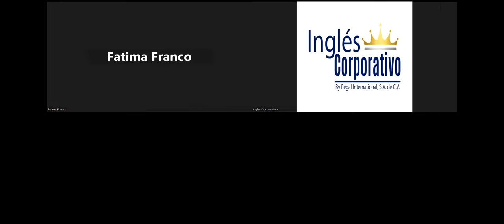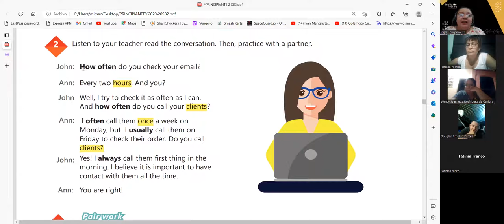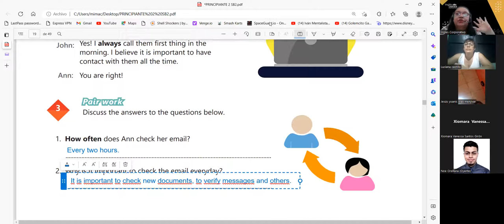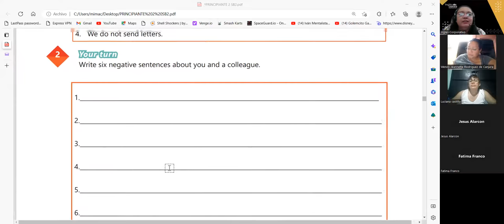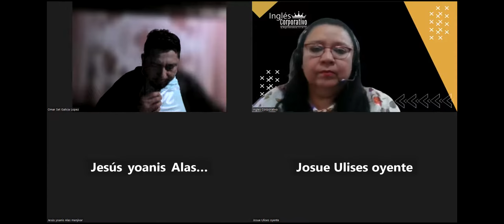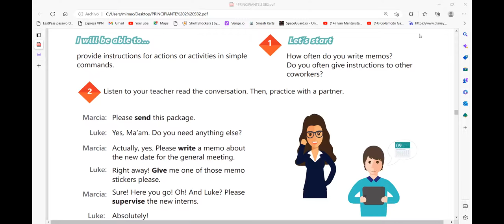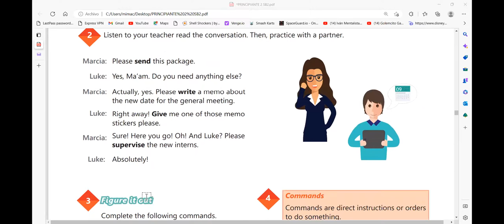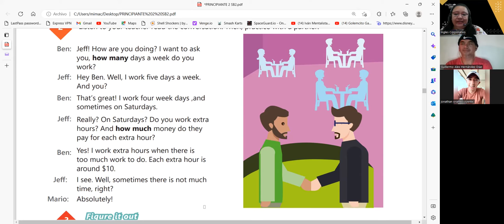SESION 7- 02- 02-2023 - 29750-8048-0004/ 2023 - Carballo - How to use imperatives.